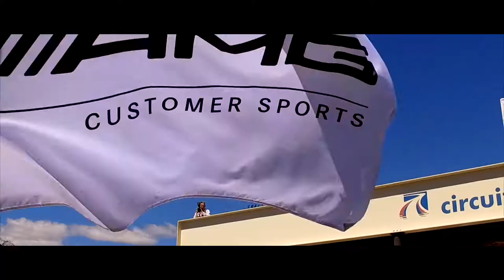24H SERIES BY HANKOOK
paul ricard
dji osmo
24H SERIES BY HANKOOK